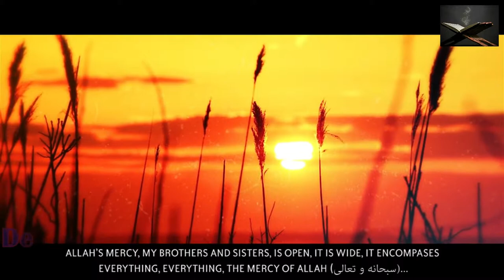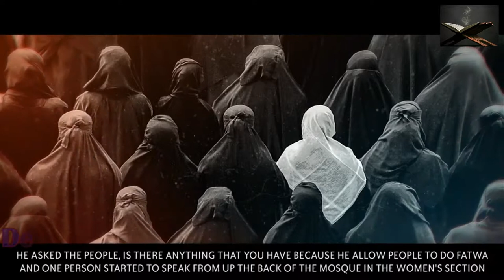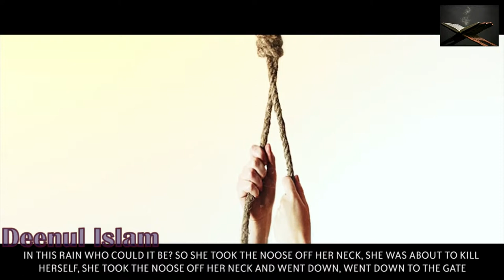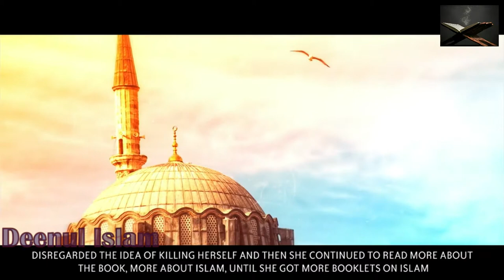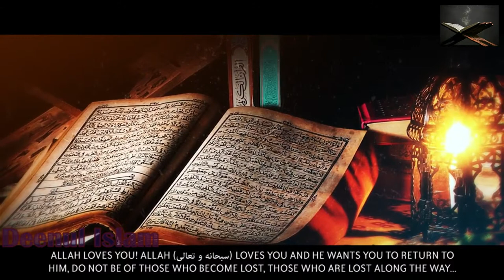You Wont Believe How Allah Saved This Woman From Killing Herself! Very Emotional Story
You Won't Believe How Allah Saved This Woman From Killing Herself! - Very Emotional Story